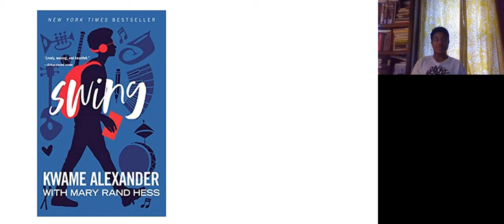TAB episode 3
Talking About Books 3 discusses Swing by Kwame Alexander.